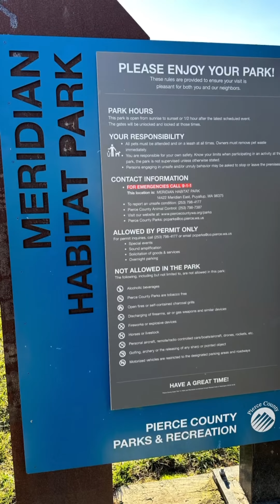Living in Puyallup: Meridian Habitat Park - South Hill Puyallup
Welcome to Meridian Habitat Park in Puyallup, Washington!

Are you ready for a nature-filled adventure? Look no further! Meridian Habitat Park is the perfect place to explore and discover the great outdoors.

Located in the heart of South Hill in Puyallup, this beautiful park boasts acres of lush green forests, meandering trails, and amazing playground for the kids. It's the perfect spot to take an easy walk on the paved path, walk on a trail, go for a bike ride, or just enjoy a leisurely stroll.

But that's not all! Meridian Habitat Park is home to an array of fascinating wildlife, including birds and the occasional deer. Keep your eyes peeled and you might just spot one of these adorable creatures.

So why wait? Pack a lunch, grab your friends and family, and head on over to Meridian Habitat Park for a fun-filled day in the great outdoors. Trust us, you won't be disappointed. See you there!

Dennis King, Realtor
​@realDennisKing  -  Follow Me Everywhere!
The Dennis King Home Team  @eXpRealty
Puyallup | Bellevue | Seattle | Tacoma | Olympia